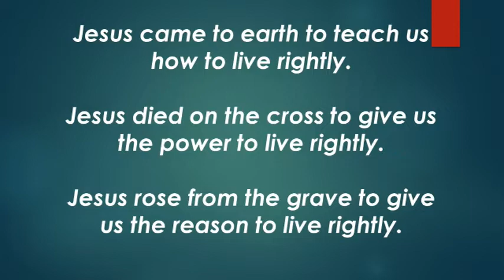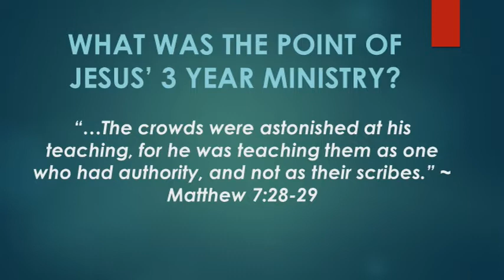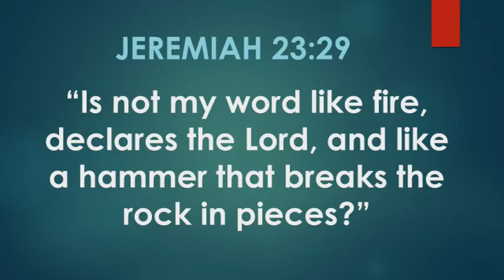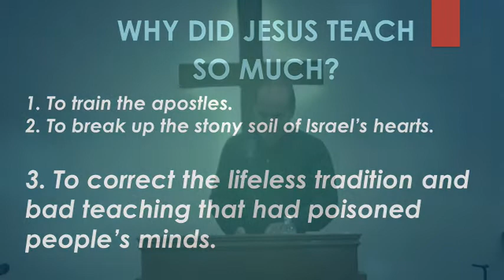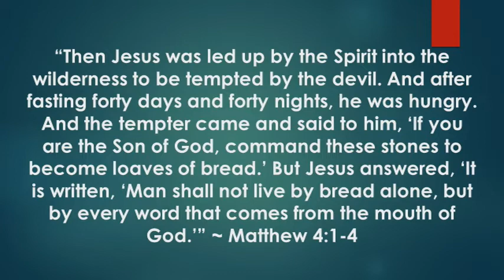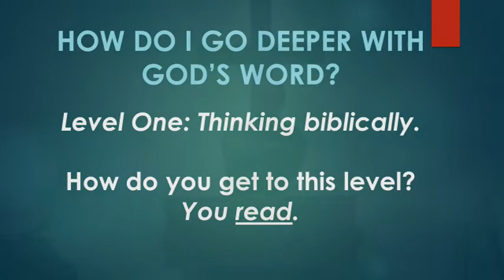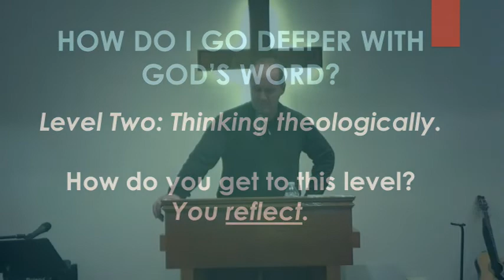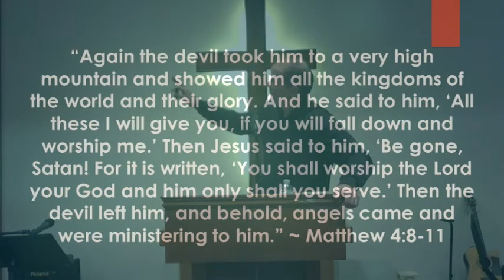Jesus Came To Teach Us How To Live Rightly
If Jesus only came to die for us, he could have done that over a weekend. But he stayed for three years. Why? To teach us. This study examines why Jesus' teaching was so critical for his listeners - and for us.